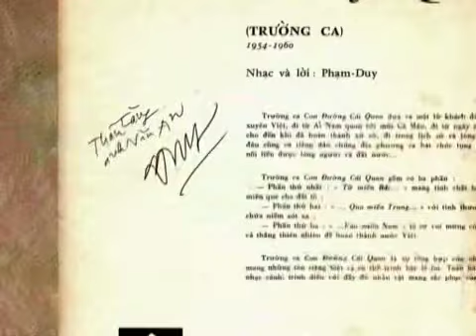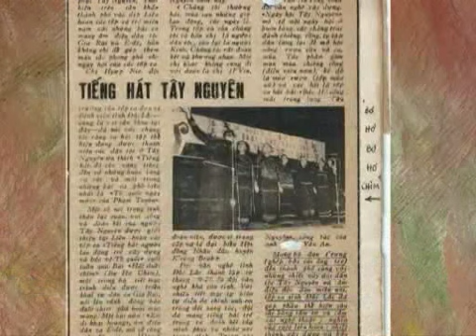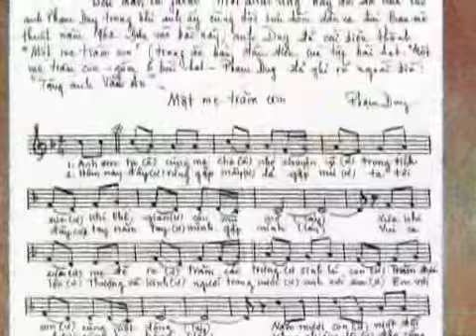DVD Bơ Hơ Chim - Giới Thiệu 4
Một kỷ niệm với Ns.Phạm Duy